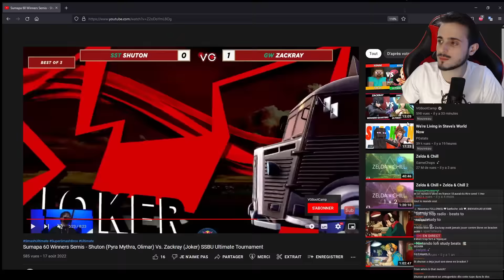Le retour du MEILLEUR JAPONAIS !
⚠️ !! Nouveau !! ⚠️

Analyse Shuton vs Zackray au Sumaba 60 !

Merci à @Stenkoren pour la miniature !

Merci à TsukoG pour la musique d'outro, allez voir son taff sur sa chaîne c'est juste incroyable !